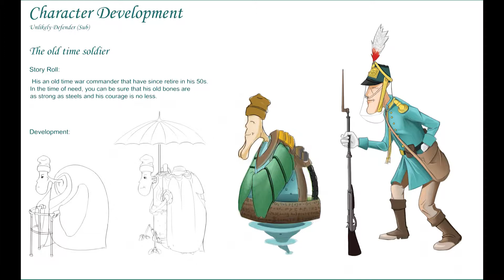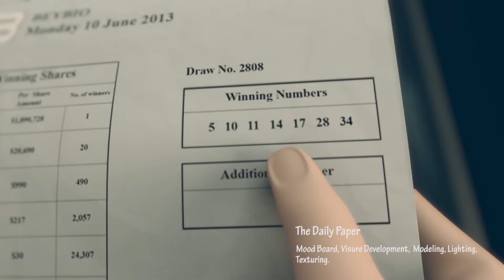Terrence DemoReel 2014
In this reel show some of the work I have done in 2013.